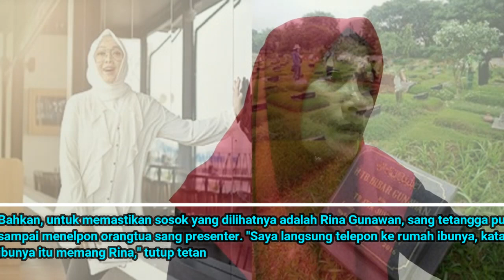Bertemu Sebulan Lalu, Tetangga Dibikin Pangling dengan Sosok Rina Gunawan Sebelum TIADA